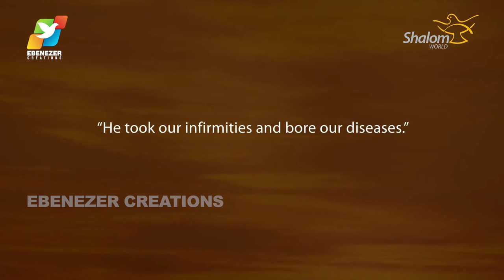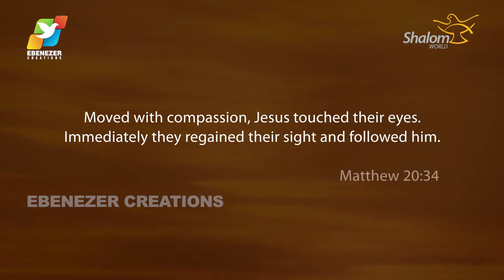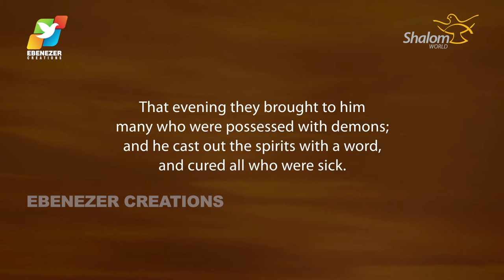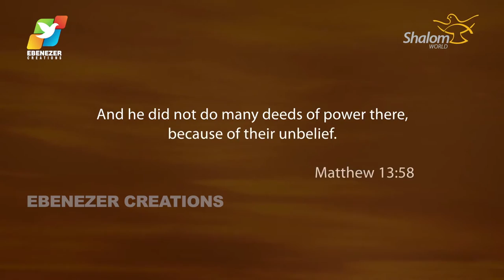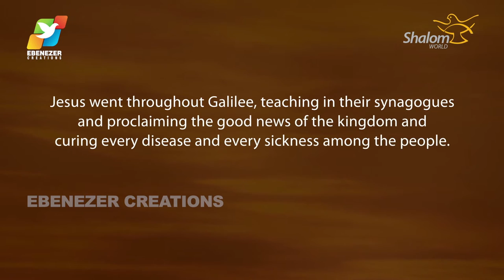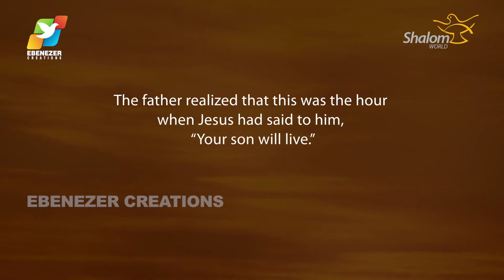Thunder of God | Fr. Soji Olickal | Episode 43